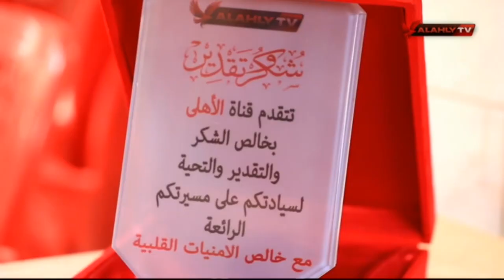رد الجميل وتكريم قناة النادى الاهلى للكابتن جمال عبد العظيم